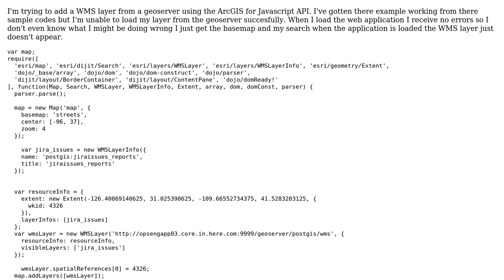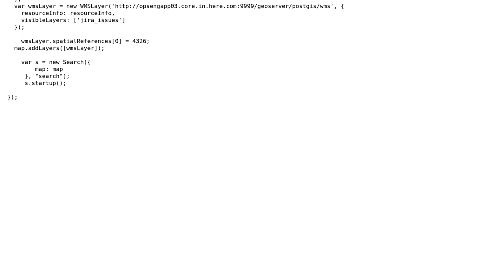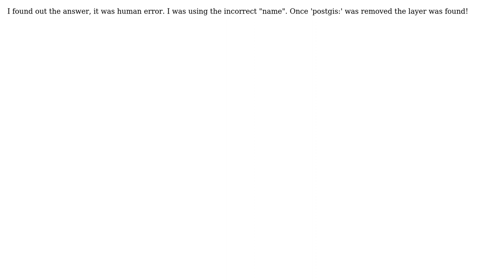GIS: ArcGIS for Javascript API - How to add WMS layer from geoserver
With thanks & praise to God, and with thanks to the many people who have made this project possible! | Content (except music & images) licensed under CC BY-SA | Music | Images & others | With thanks to user PolyGeo user Kyle D. Fiala and the Stack Exchange Network Trademarks are property of their respective owners. You are responsible for your own actions.